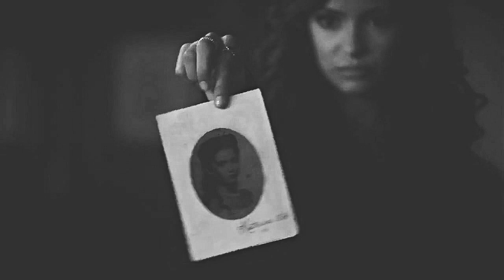I want some more [+Mila Souza]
Coloring: Julia Misiak